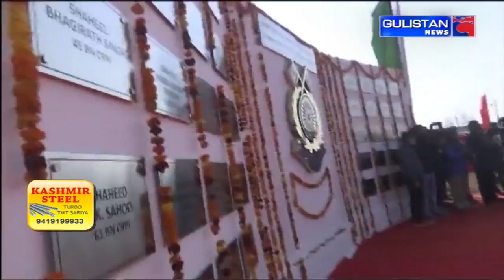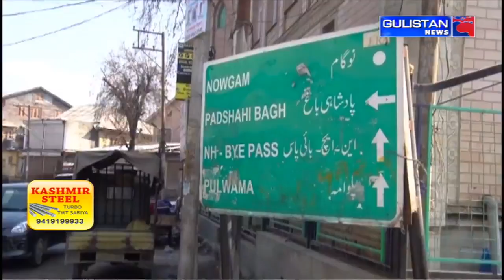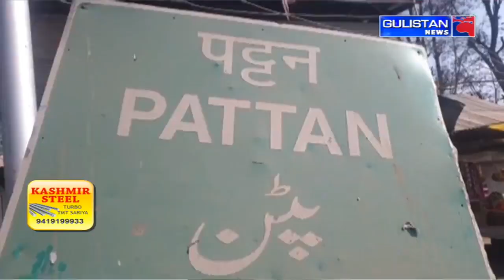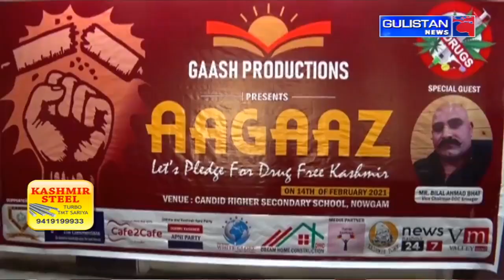Kashmiri NewsLive || JammuAndKashmir || Gulistan News